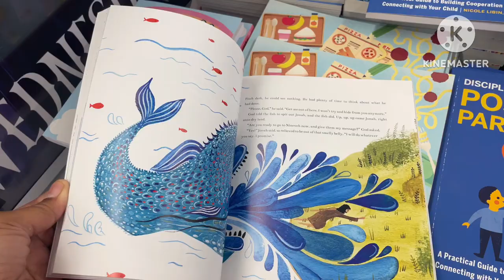HAULS! Hospital Ready+ Fathers Day 👀